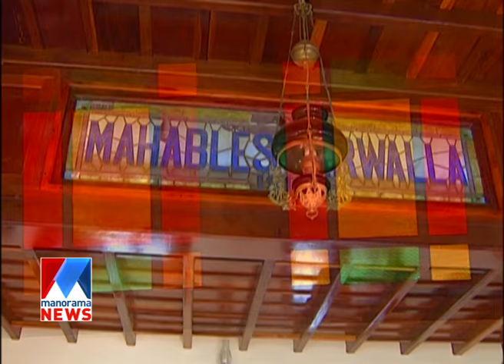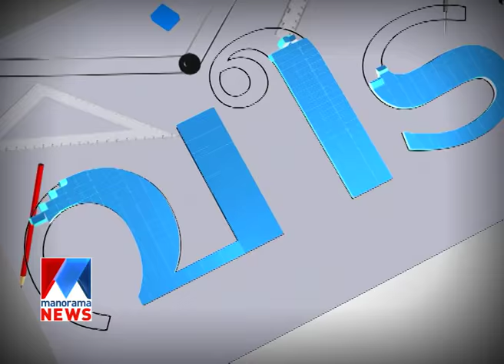Interior | Jayan Bilathikulam | Veedu | Manorama News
Interior Jayan Bilathikulam | Veedu